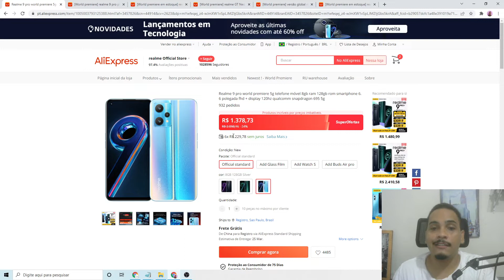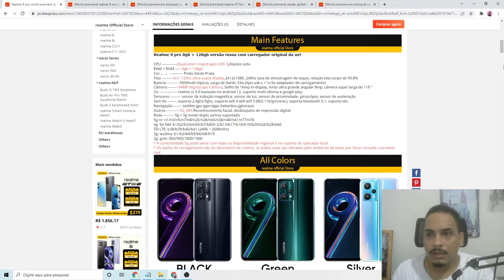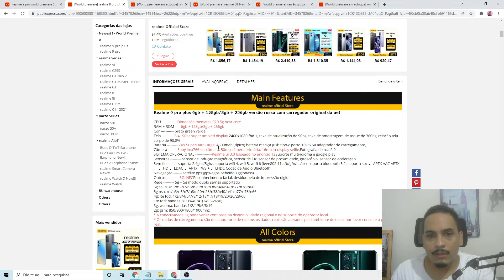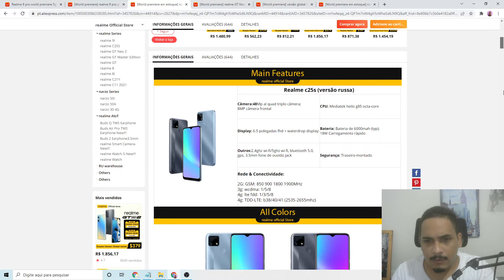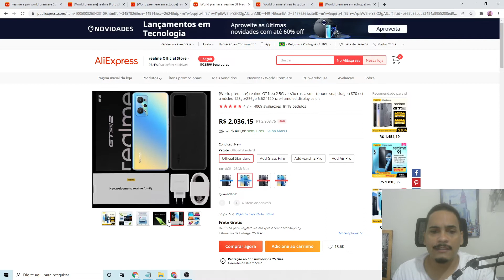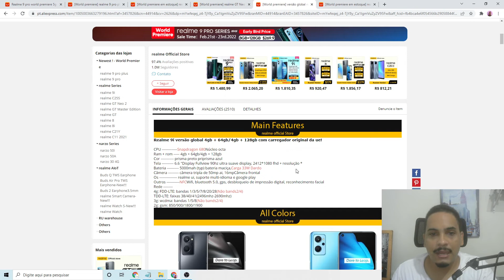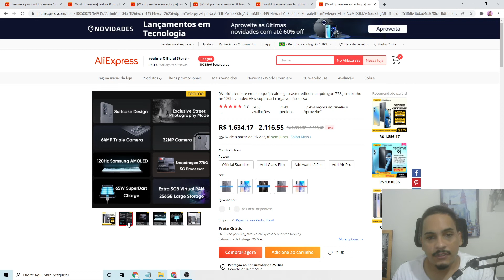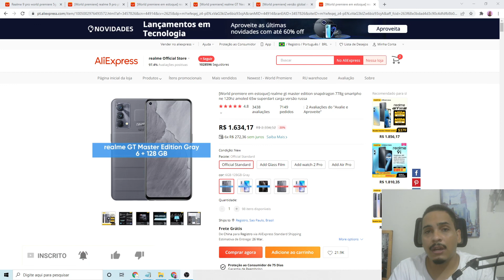6 CELULARES DA REALME PARA COMPRAR NO ALIEXPRESS COM 35% DE DESCONTO! SEM CUPONS ALIEXPRESS! 23/02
Atras de cupom aliexpress para comprar os lançamentos da realme ? Infelizmente não tem!

Mesmo sem cupons aliexpress, separei 6 celuladar da realme que estão com 35% de desconto no Aliexpress

Os modelos de realme aliexpress que vou mostrar são esses.

00:00 - Realme 9 Pro Aliexpress,
04:00 - Realme 9 Pro+ ALiexpress,
05:43 - Realme C25s ALiexpress,
07:59 - Realme GT Neo 2 Aliexpress,
10:09 - Realme 9i Aliexpress,
11:58 - Realme GT Master Edition Aliexpress,

Comprar durante essas promoção aliexpress é bom, porque você consegue um desconto no seu novo celular da realme.

Infelizmente os celulares que mostro nesse vídeo estão em promoção aliexpress por tempo limitado.